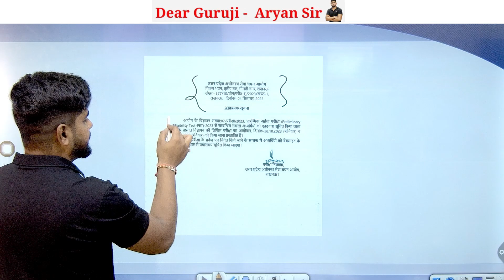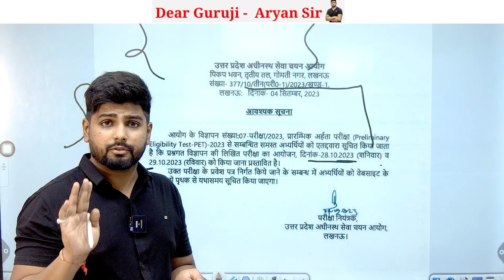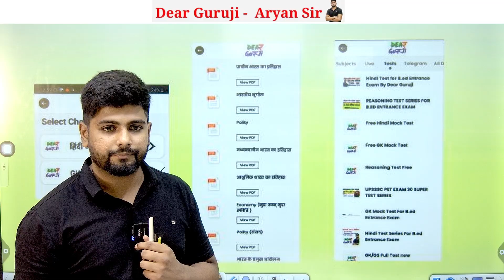UPSSSC PET 2023 EXAM DATE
UPSSSC PET 2023 Full Model paper   || UPSSSC PET FORM 2023 || UPSSSC LATEST NEWS || PET 2023

pet common marks
pet common passing mark